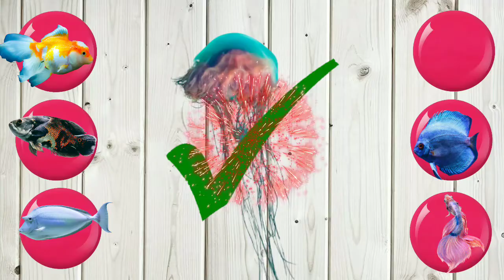CUTE ANIMALS!! BLACK OSCAR FISH || WHITE FISH || FIGHTING FISH || BIUE DISCUS FISH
What is this Sea Animal ? BLACK OSCAR FISH || WHITE FISH || FIGHTING FISH || BIUE DISCUS FISH ||

Superheroes, hulk, ironman, dance, Wrong Superheroes Puzzle, 리콩수콩, 지환아 뭐하니, 그림자 맞추기, opewtube, 온유튜브, Puzzle, puzzle, Paw Patrol, Cute animal
What is this Sea Animal? Sea Lion, Whale, Octopus, Jellyfish, Sea horse